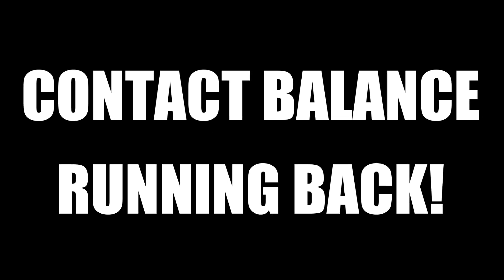If This TRADE Happens, We Live In A Simulation!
In today's video, I discuss the possibilty of the Philadelphia Eagles trading for Derrick Henry. To be clear, I think this is very unlikely to happen. If it happens, the Tennessee Titans are just a terrible organization, and Howie Roseman is going to have a bust in Canton, Ohio. However, I know the Cerebral Community wants this discussed.